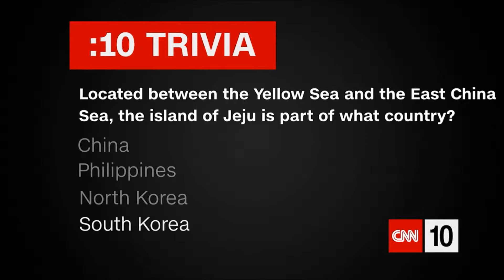Jeju Mermaid CNN Student News